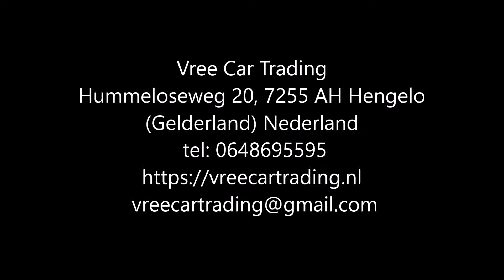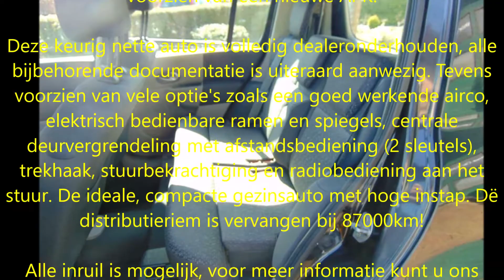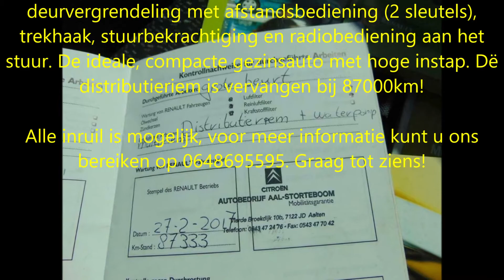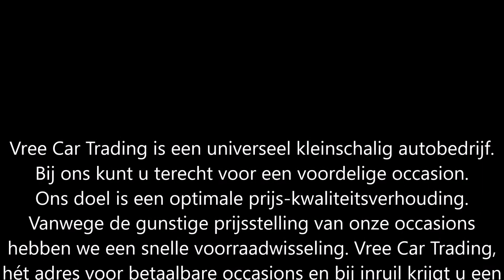Vree Car Trading | Renault Modus | occasions hengelo gld. | Gerealiseerd door Wissink Webdesign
Renault Modus 1.6 16V | BJ2005 | AIRCO | SLECHTS 120DKM | NWE APK |

Zeer nette, als nieuw rijdende Renault Modus 1.6 16V voorzien van een nieuwe APK.

Deze keurig nette auto is volledig dealeronderhouden, alle bijbehorende documentatie is uiteraard aanwezig. Tevens voorzien van vele optie's zoals een goed werkende airco, elektrisch bedienbare ramen en spiegels, centrale deurvergrendeling met afstandsbediening (2 sleutels), trekhaak, stuurbekrachtiging en radiobediening aan het stuur. De ideale, compacte gezinsauto met hoge instap. Dë distributieriem is vervangen bij 87000km!

Merk & Model:Renault Modus
Bouwjaar:2005
Uitvoering:1.6 16V E4
Carrosserie:MPV
Kenteken:23-KVJ-1
APK tot:14 maart 2022
Brandstof:Benzine
Kilometerstand:120.917 km
Transmissie:Handgeschakeld 5 versnellingen
Energielabel:D
Verbruik:14,71 km/l
Motorinhoud:1.598 cc
Topsnelheid:170 km/h
Vermogen:88 pk

Opties:
• Centrale vergrendeling
• Airconditioning
• Elektrische ramen
• Isofix
• Lichtmetalen velgen
• Metallic lak
• Trekhaak
• Elektrische buitenspiegels
• Mistlampen
• Radio
• Verwarmde buitenspiegels
• ABS
• Airbags
• Boordcomputer

Hummeloseweg 20
7255 AH Hengelo GLD

Public relations Vree Car Trading. Wissink Webdesign